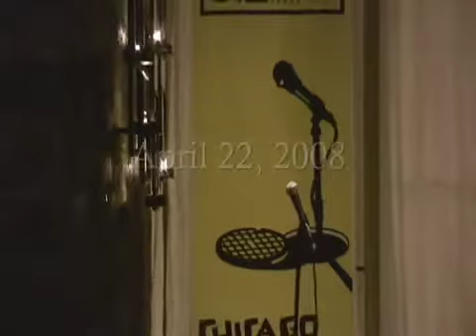Chicago Underground Comedy-DC Comedy Fest Audition Showcase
Highlight reel from Chicago Underground Comedy's April 22, 2008 audition showcase for the DC Comedy Fest, produced by Blaire Postman.

Featuring Adam Burke, Fay Canale, Brendan McGowan, Dan Telfer, Carrie Callahan, Chad Briggs, Steve O. Harvey, Team Submarine, Brady Novak, and Nick Vatterott.

Chicago Underground Comedy is every Tuesday at 9:30 at the Beat Kitchen, 2100 W. Belmont.

Chicago Underground Comedy is produced by Dan Telfer and Elizabeth McQuern.

Video, music, and editing by Elizabeth McQuern.